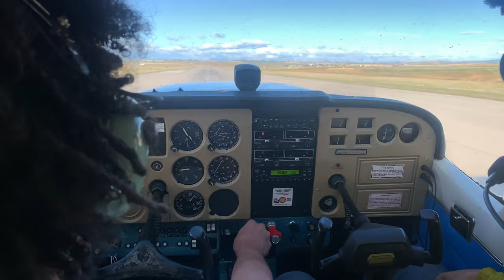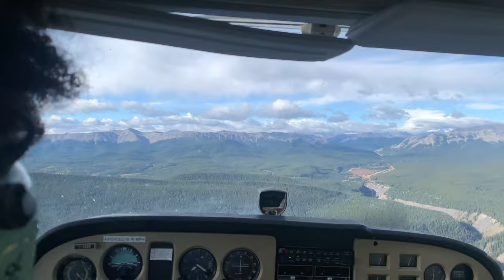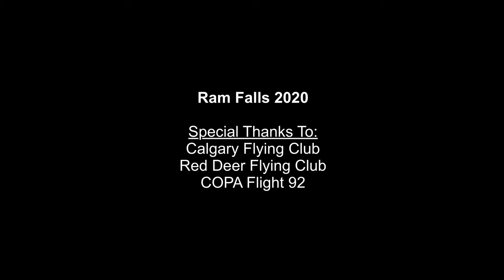Ram Falls 2020 - Calgary Flying Club Sortie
C-GEBB's perspective of the Calgary Flying Club's sortie to Ram Falls on September 26, 2020.

Thanks to the Calgary Flying Club for organizing the event and having all of us come out for a great day of flying!